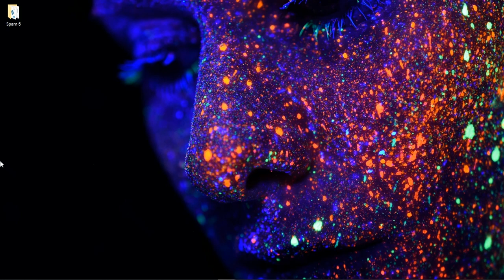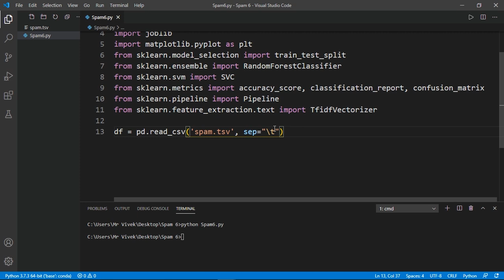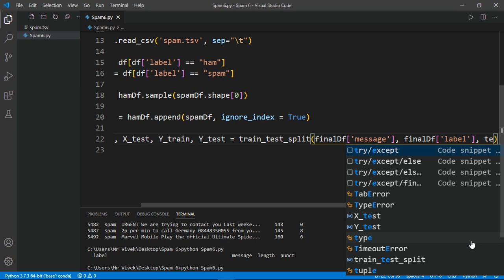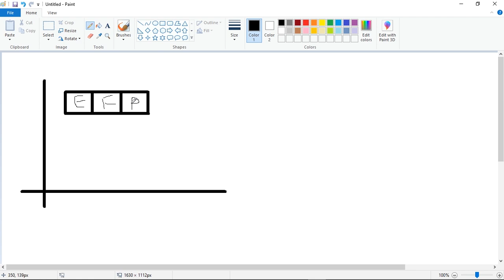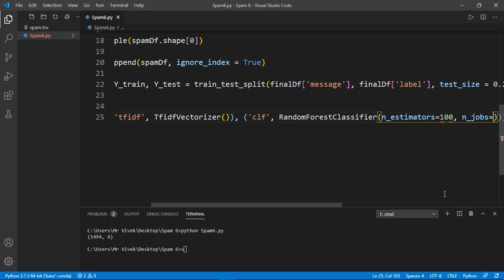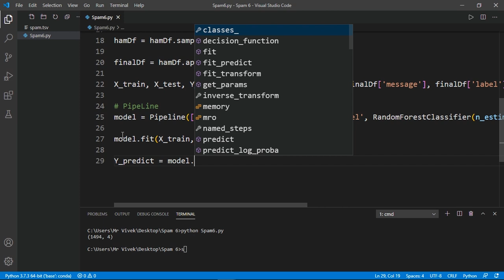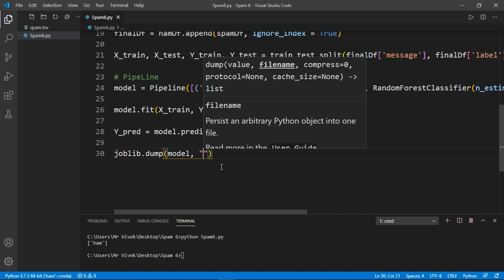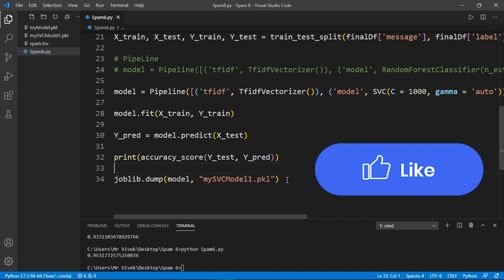#6 Create Machine Learning Model | Python Project - Spam Message Detection [2020]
0:00 Starting
1:16 Library imports
5:48 Load and prepare dataset
15:21 What is pipeline
26:20 What is tfidf